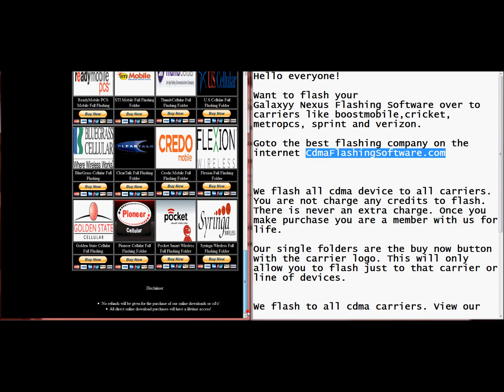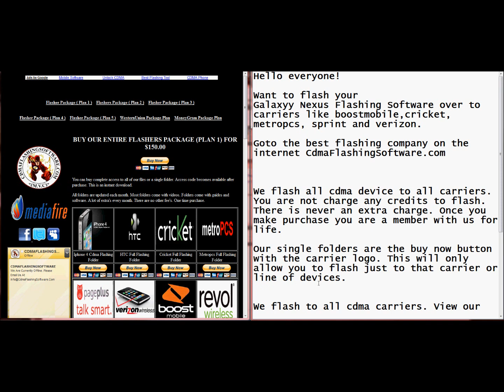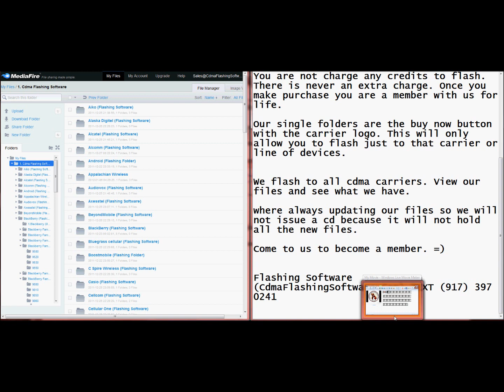Galaxyy Nexus Flashing Software